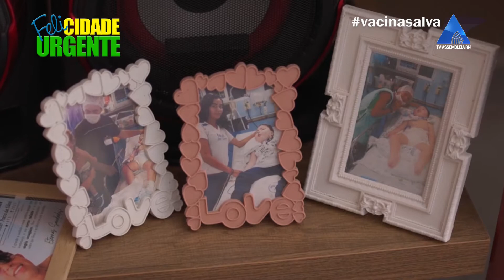CH FELICIDADE URGENTE - 02 05 22 - LAR DA VOVOZINHA - ATENDIMENTO ODONTOLÓGICO GRATUITO - AME ESPEC